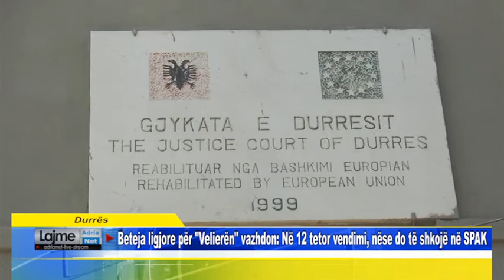Durrës Beteja ligjore për Velierën vazhdon Në 12 tetor vendimi, nëse do të shkojë në SPAK